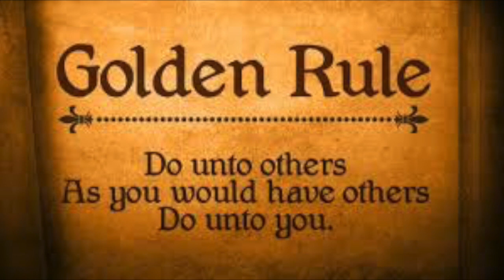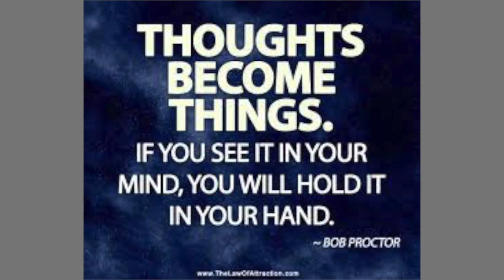Show no Love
This video is about treating others the way you want to be treated. The law of attraction! your mind